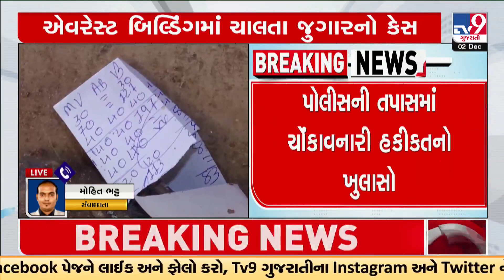Rajkot gambling racket: Crime Branch's cop involvement allegedly surfaces